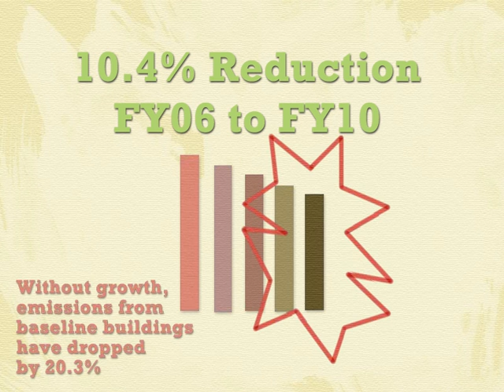Harvard's Greenhouse Gas Reduction Goal in a 60 Seconds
Harvard Office for Sustainability intern Rebecca Elliott '14 created this 60 second animation about Harvard's goal to reduce greenhouse gas emissions.

In 2008, Harvard University adopted a goal to reduce greenhouse gas emissions 30% below a 2006 baseline by 2016, including growth. As part of this goal, Harvard is committed to using its campus as a living laboratory, turning research and teaching into action to develop innovative and cost-effective solutions that reduce energy and curb greenhouse gas emissions.